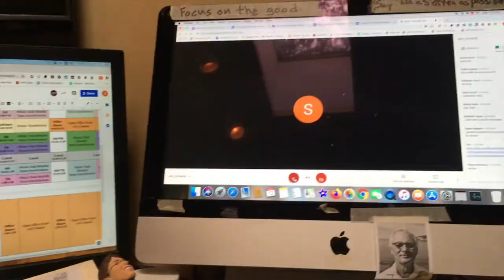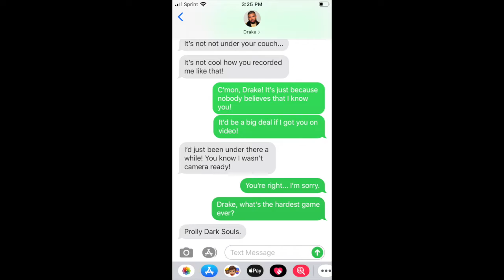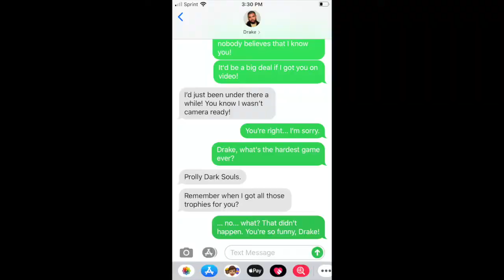About Me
This is a very good video.